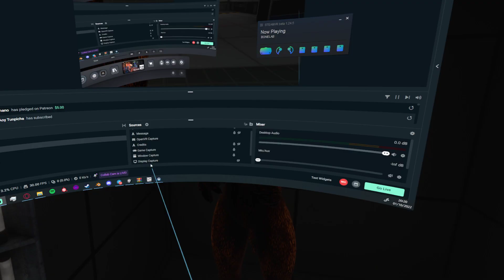N00dle in Bonelab!